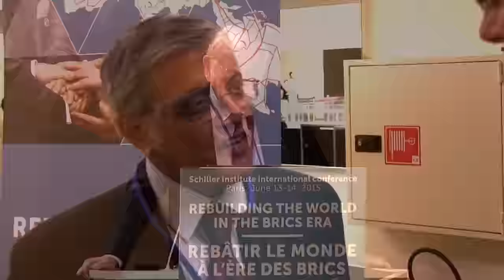Paris 2015 - Rebâtir le monde à l'ère des BRICS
Conférence internationale de l'Institut Schiller, à Paris les 13 et 14 juin 2015.